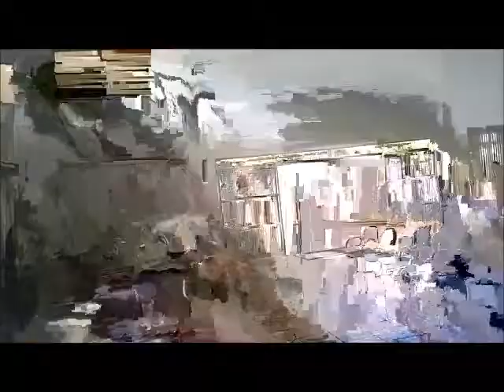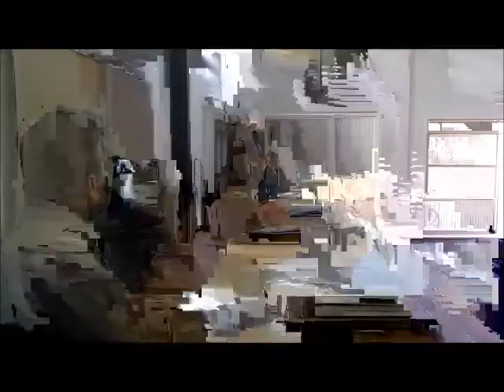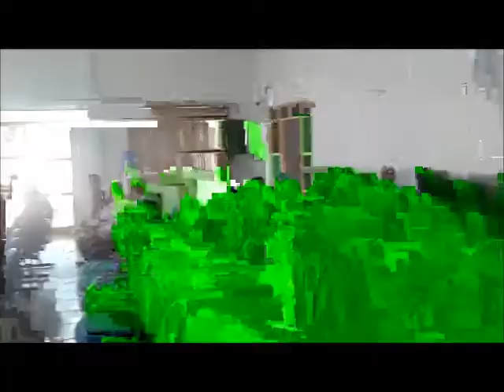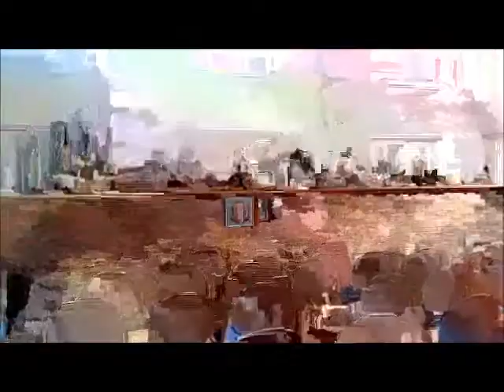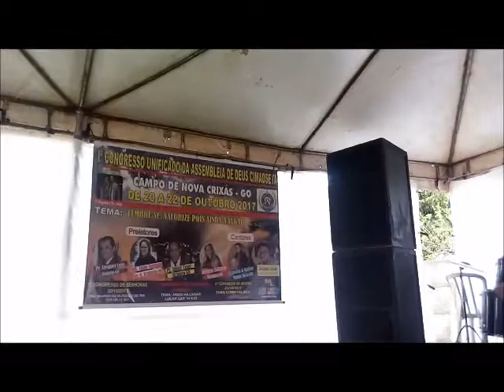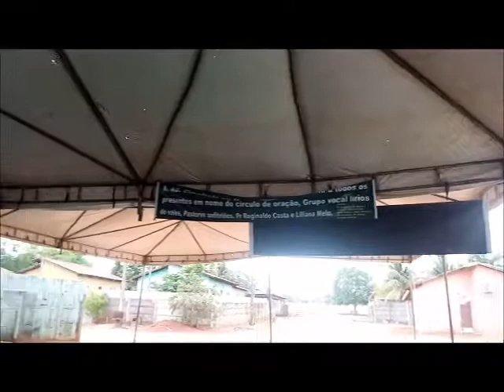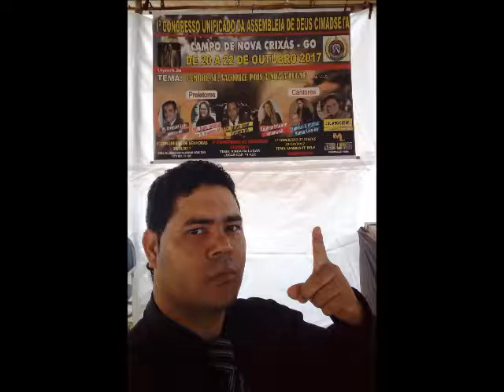1º CONGRESSO UNIFICADO DA AD CIMADSETA DE NOVA CRIXAS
FOI POWER DE 20 A 22 DE OUTUBBRO DE 2017